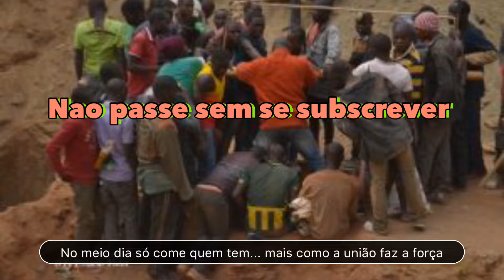Estilo de vida de residentes em Montepuez /Cabo Delgado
Montepuez Cabo delgado
Montepuez
Montepuez Ruby Money

Estilo de vida que os cidadãos de cabo delgado levam para o seu sustento

O minério
Cabo delgado
Montepuez

Estou no Instagram como bernardo_magenha2000. Instala a app para seguires as minhas fotos e os meus vídeos.

No Facebook
@Bernardo Magenha Vilanculo Vilanculo